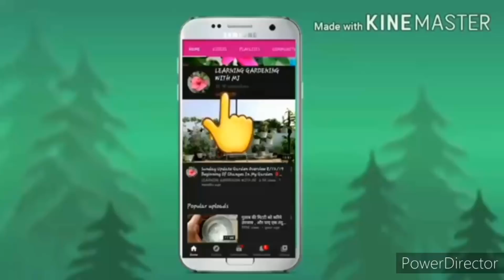Sunday Update Garden Overview 💮🌸🌺 2/8/20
Sunday Update Garden Overview Info Before Monsoons Tips Pruning Trimming Techniques Fertilizer & More

Epsom Salt का Option वो भी Homemade Organic Fertilizer Rich In Magnesium for Plants

neem oil for roses

Bio insecticde for roses

WASTE DECOMPOSER FROM AMAZON

Prom Fertilizer Online JATAN Phosphate Rich 1Kg Organic Manure/Organic Khad/Organic Prom

BEAUTIFUL COLOURED STRIPS GROW BAGS

BEAUTIFUL GARDEN POT STAND

TO PURCHASE THIS HANGING POTS

TO PURCHASE CONE SHAPE POT

BEAUTIFUL CORNER STAND FOR GARDEN

SOIL PH METER

soil ph meter

grow bags

FOR DOTTED GROW BAGS

spray bottles for plants

summer flower seeds

fancy hanging pots